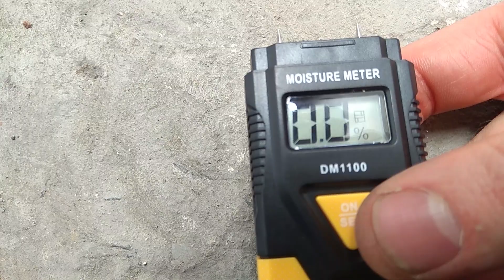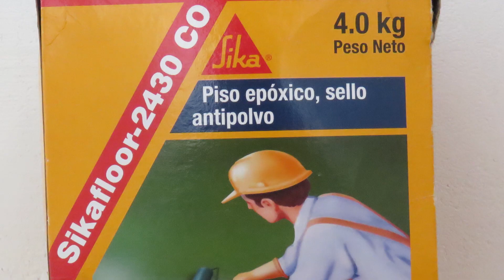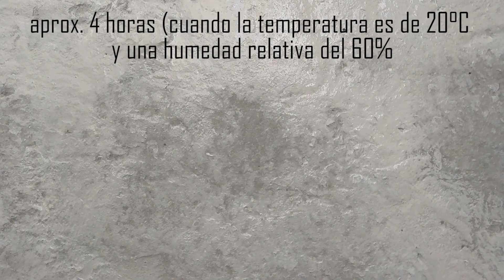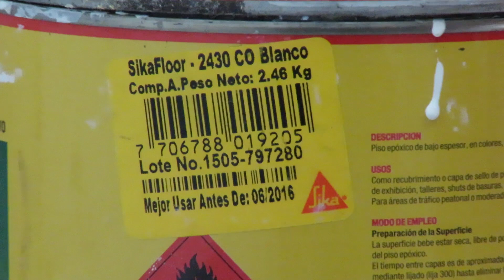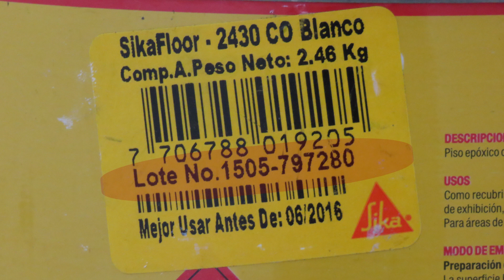Cómo aplicar PISO EPÓXICO sello ANTIPOLVO en una superficie de concreto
Aprende cómo pintar fácil y económicamente un piso de concreto,  con pintura epóxica. Paso a paso te explico cómo preparar y aplicar, este ventajoso recubrimiento brillante.

En esta oportunidad usaremos Sikafloor - 2430 CO que es Piso epóxico de bajo espesor, de color brillante, la pintura es de dos componentes, con solventes, y está formulada para pisos interiores.

El profesional en construcción Angel Durango acondicionó la superficie y posteriormente aplico tres capas de producto, logrando así un acabado parejo y óptimo, que permitirá disfrutar de este lindo acabado durante largo tiempo.

Autor: Esteban Espinal Castañeda. Arquitecto Constructor